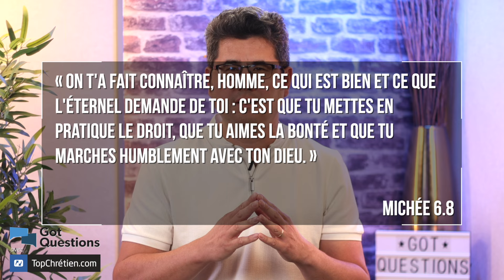Qu'est-ce qu'être un homme de Dieu ?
Un « homme de Dieu » est un homme qui marche avec Dieu en toutes choses, qui obéit à ses commandements avec joie, qui ne vit pas pour le monde présent mais pour l'éternité, qui sert Dieu avec joie en donnant librement de toutes ses ressources et qui accepte avec joie de souffrir pour sa foi.

Retrouvez d'autres émissions Got Questions Ministries en français sur le site partenaire TopChrétien

QS: Qu'est-ce qu'être un homme de Dieu ?
RS: C'est quelqu'un qui aime le Seigneur et qui le suit
RS: C'est quelqu'un qui utilise souvent Dieu pour se servir lui-même
RS: Je ne sais pas